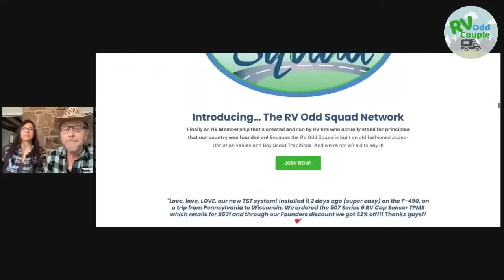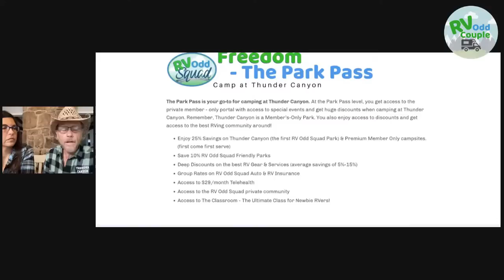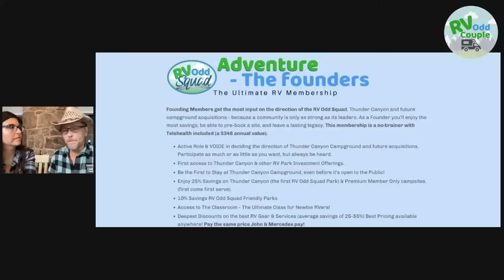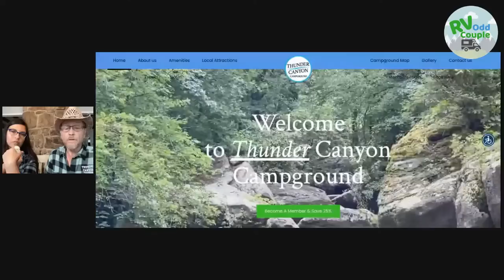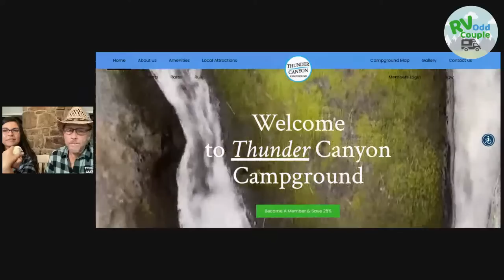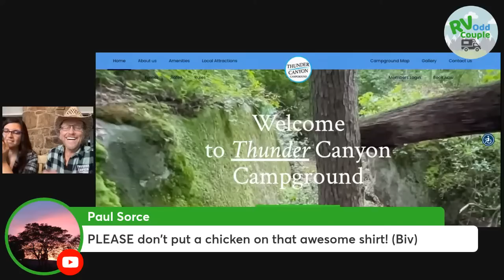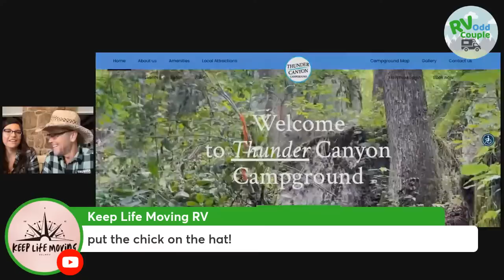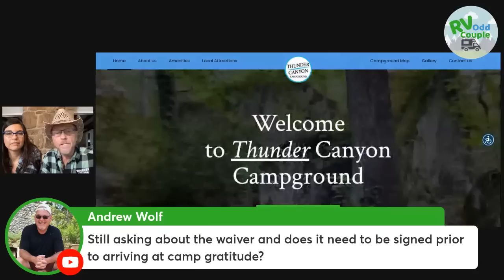Everything you need to know about RV Odd Squad Memberships!